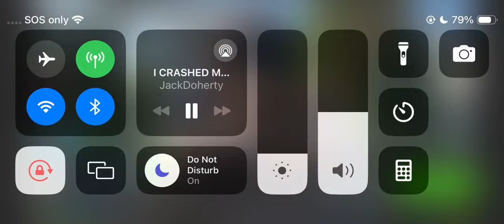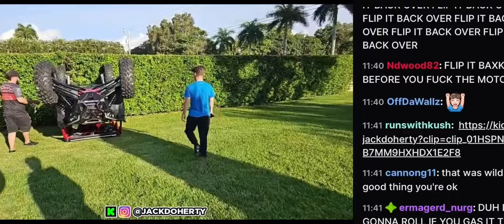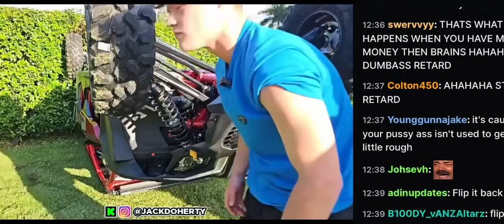Jack Doherty FLIPS HIS WHIP😳…